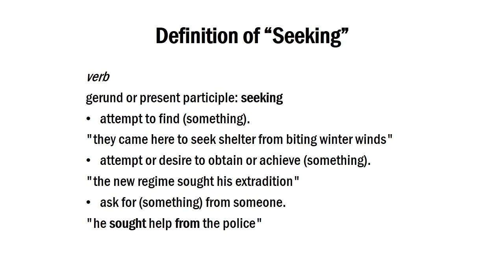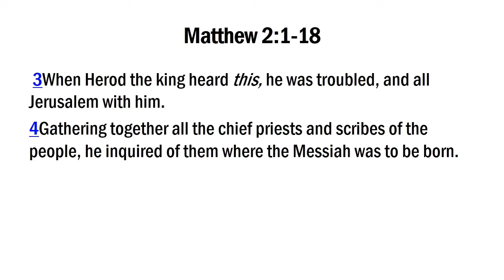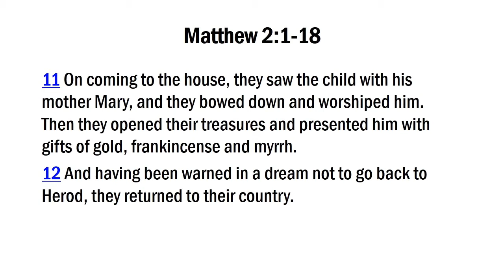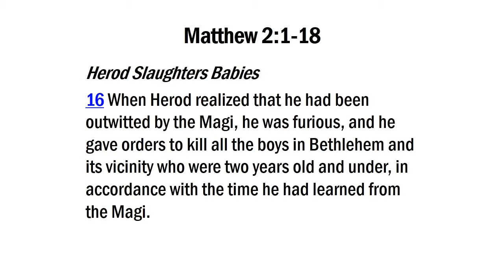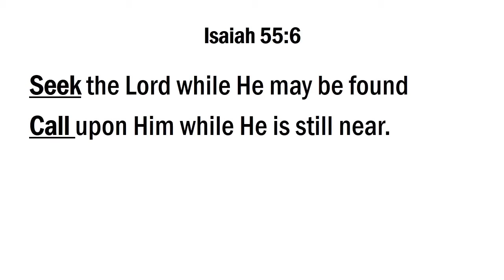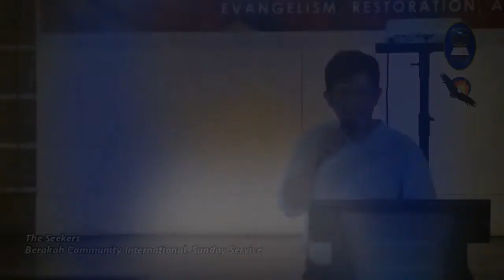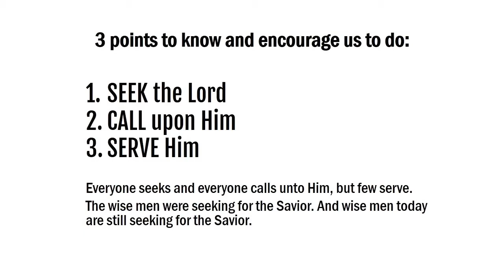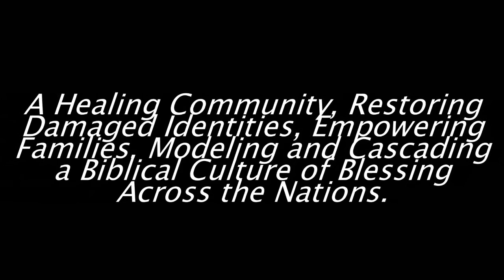The Seekers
12.08.19 Sunday Afternoon Service
Berakah Community International
Ptr. Noel Dapit

and search for the video title. Blessings!